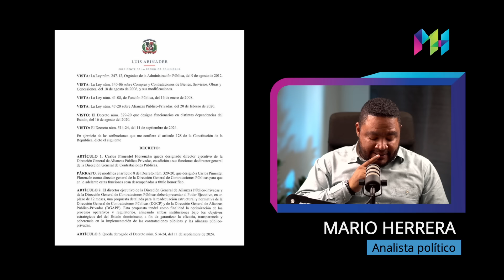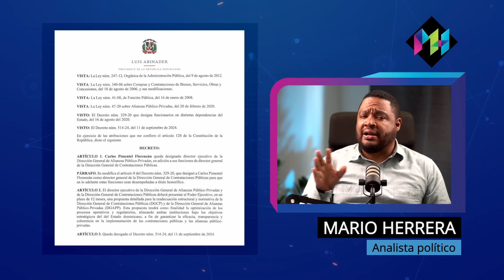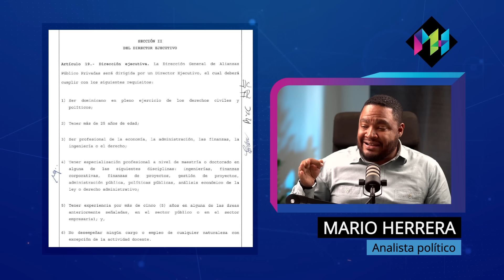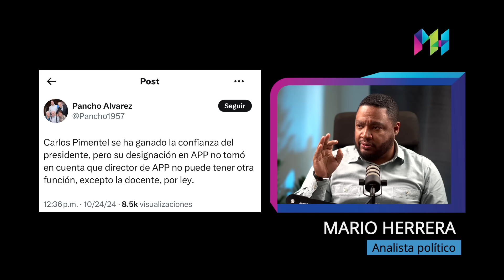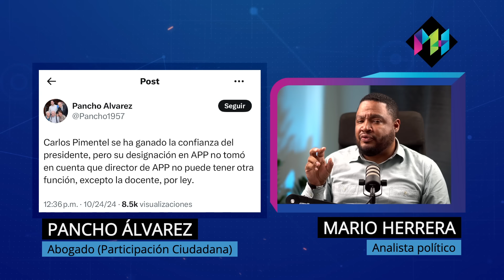La trampa de Luis para sacar a Pimentel: La movida que nadie esperaba tras el escándalo del Intrant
Luis Abinader ha dado un giro inesperado con Carlos Pimentel. Un decreto polémico revela cómo el Presidente logró sacarlo de Compras y Contrataciones. ¿Por qué esta movida es clave en medio del escándalo del Intrant? Aquí todos los detalles que necesitas saber.